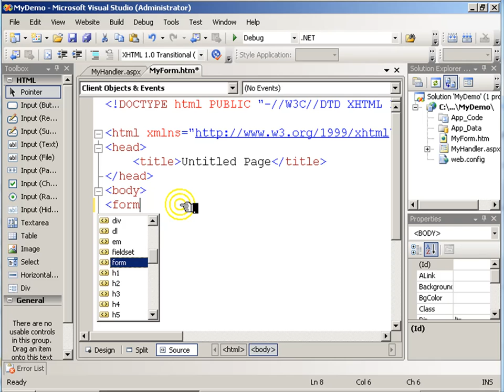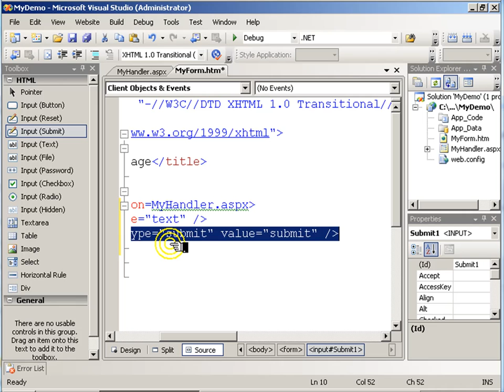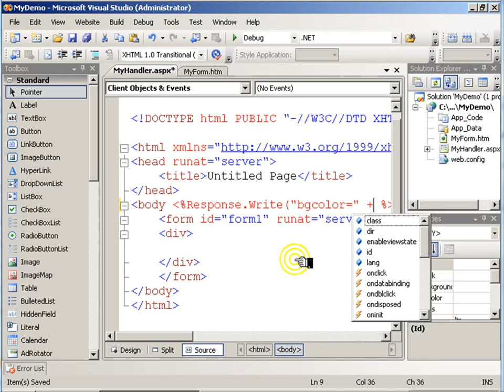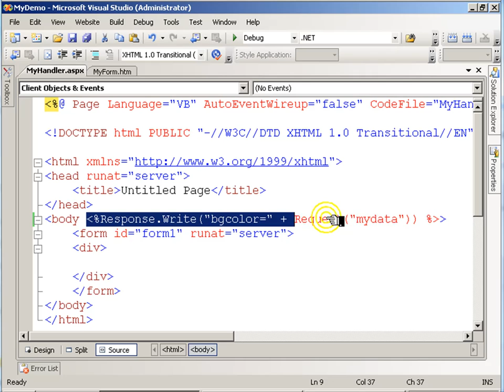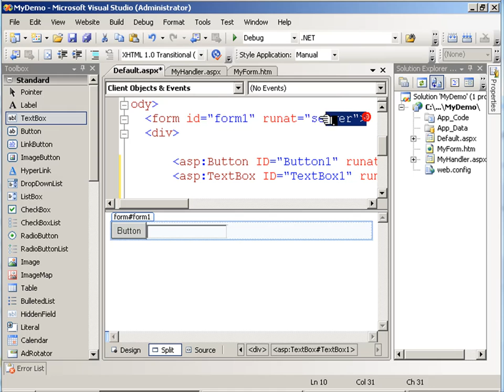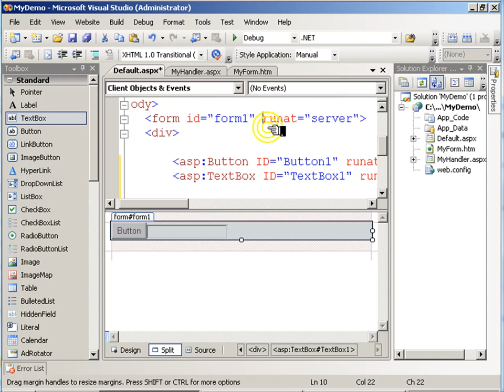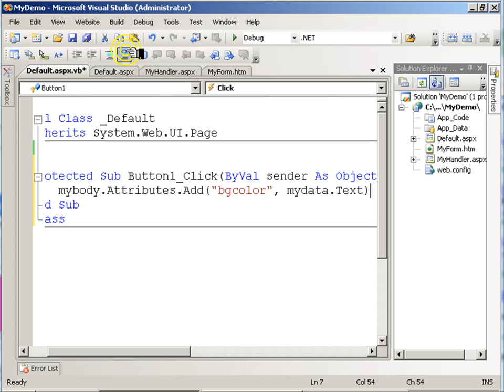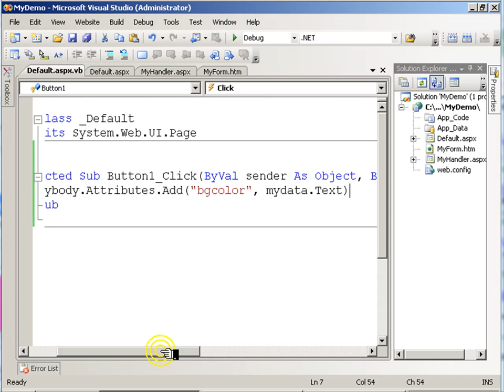Classic ASP vs ASP.NET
Compare the old to the new.  Classic ASP vs. ASP.NET.  Will you miss using the Reponse object?